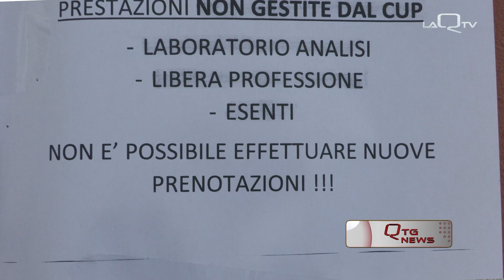CASO HACKER: ANCORA UTENTI RIMANDATI A CASA DOPO L'ANNUNCIO ASL DI RIPRESA DEL SERVIZIO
SIAMO STATI AL CUP DEL SAN SALVATORE PER CAPIRE SE DAVVERO TUTTO FOSSE TORNATO NELLA NORMA...

E LE SORPRESE NON SONO MANCATE.